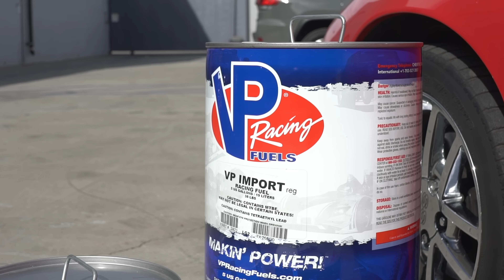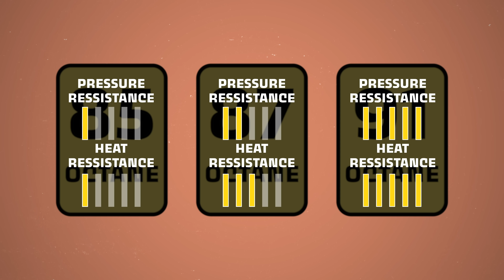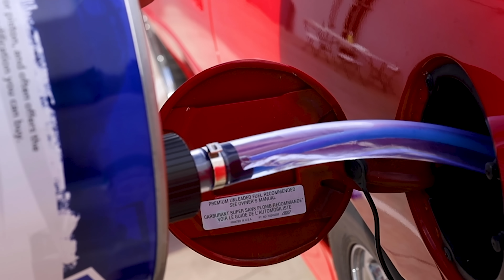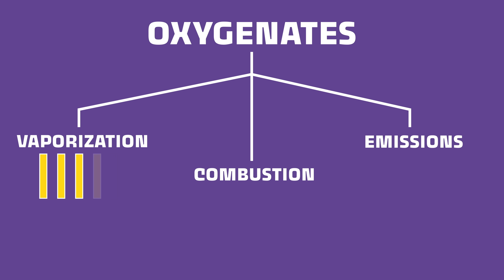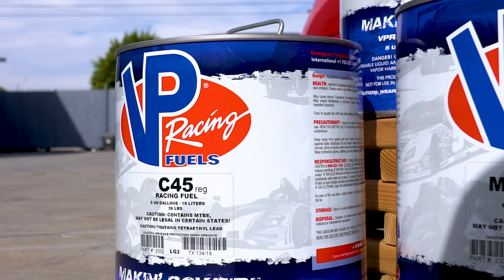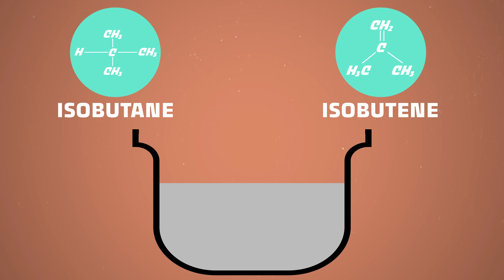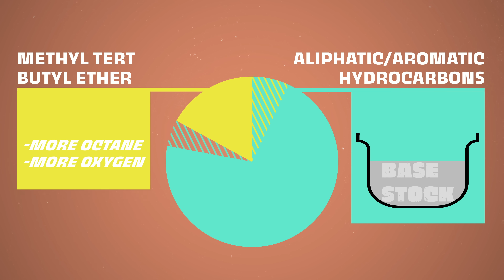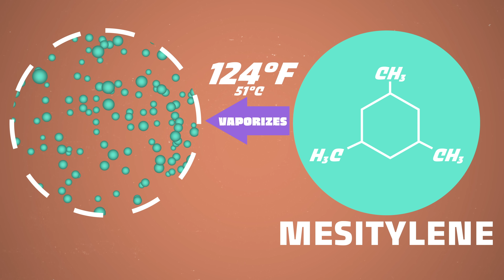Cheap vs EXPENSIVE Gas: What's the Difference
What makes some gas cost 10 TIMES the price of other gas? Join Jeremiah as he breaks down exactly what different compounds are in gasoline, what they do, and why some are super expensiv.